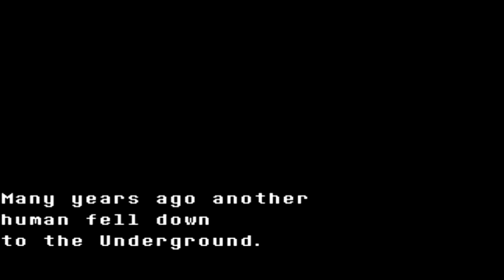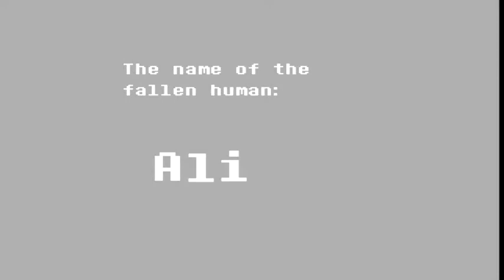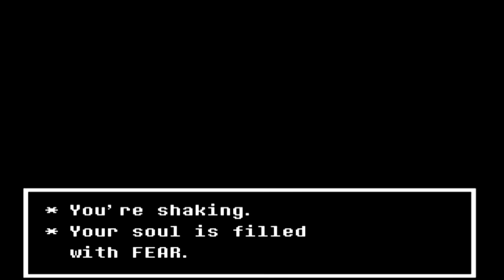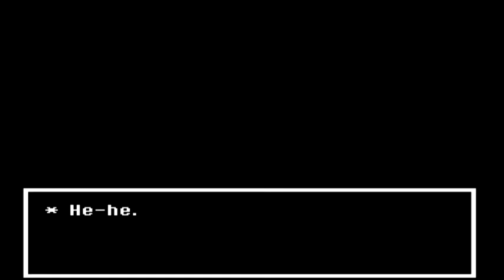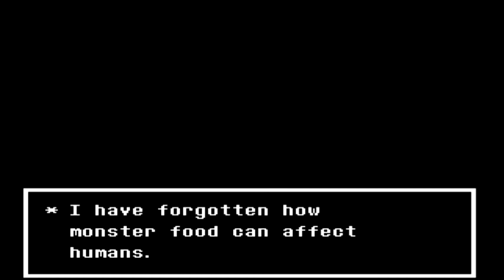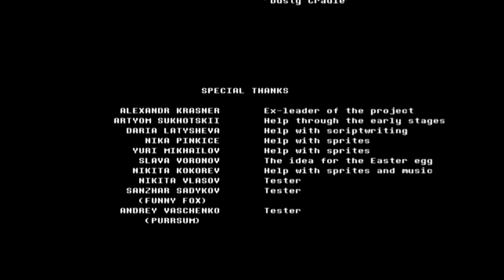TORIEL IS A PSYCHO AND A MURDERER!?!? | Horrortale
This gamemust be one of my favorite games in the world and heres why...